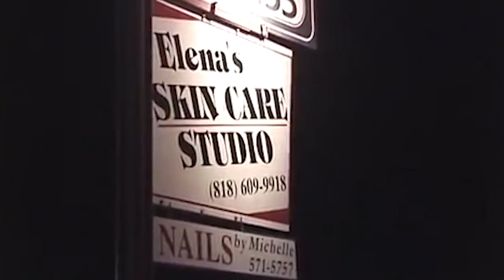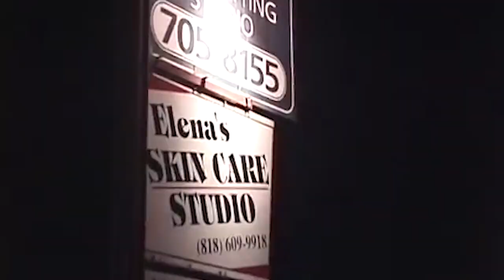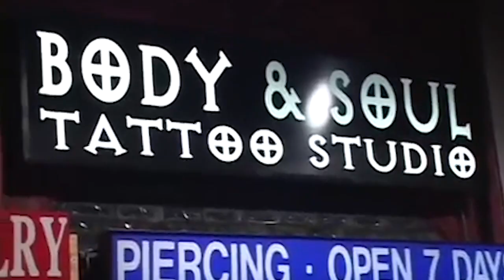armpit hair | short film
I don't own the paparazzi footage I was only 7